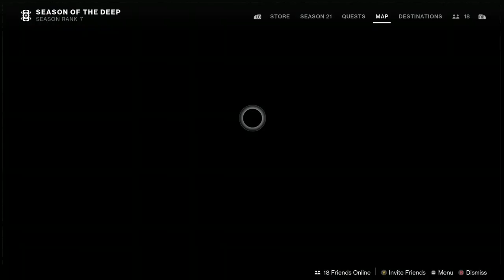It is Ace time